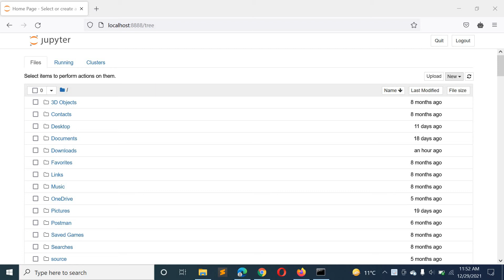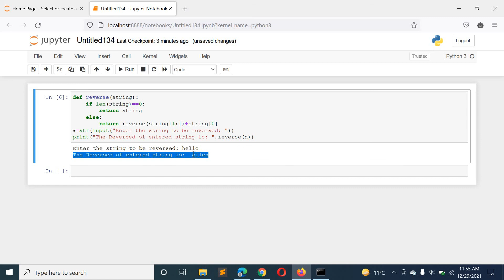Python Program to Reverse a String Using Recursion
In this Video we will show you Python Program to Reverse a String Using Recursion

114. Python Program that Displays which Letters are in the Two Strings but not in Both

116. Python Program to Determine How Many Times a Given Letter Occurs in a String Recursively